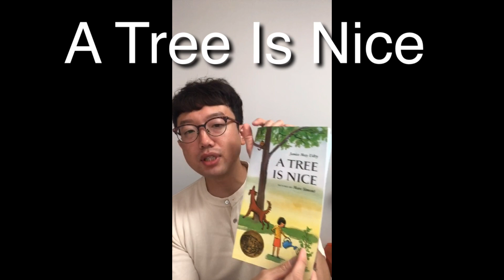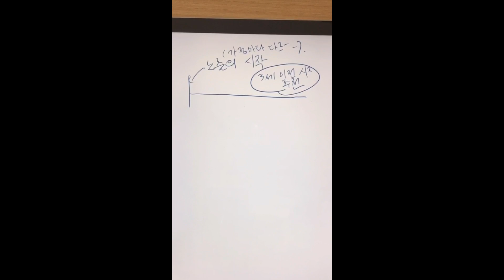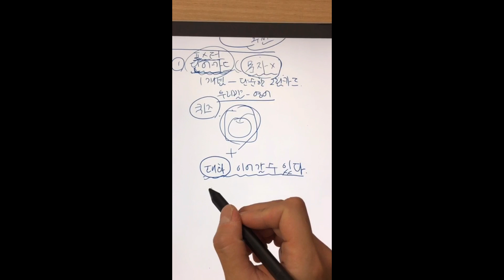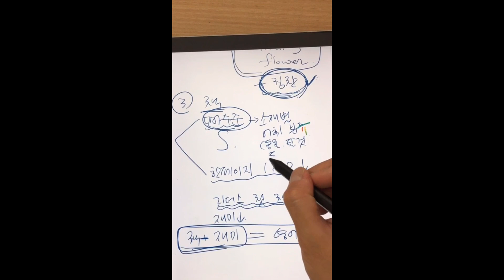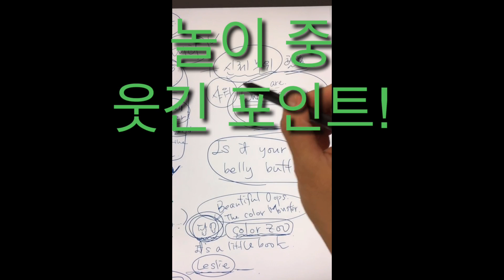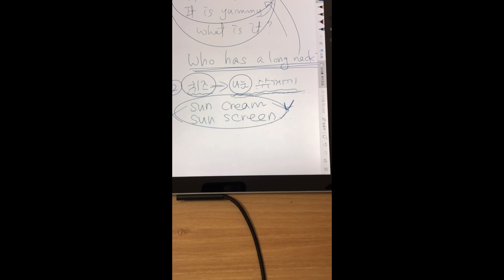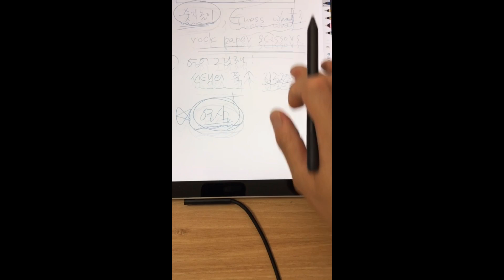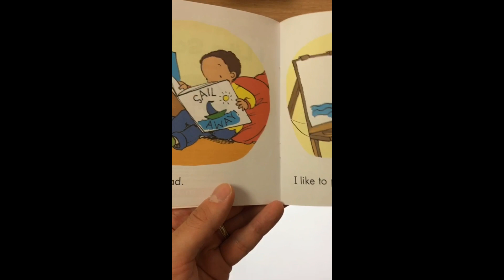엄마표영어 로드맵 짜기 1부 by 효린파파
엄마표영어 로드맵 짜기가 시작됩니다. 우리 아이 첫 영어노출부터 엄마표 영어의 과정. 빅픽처를 그려보아요.